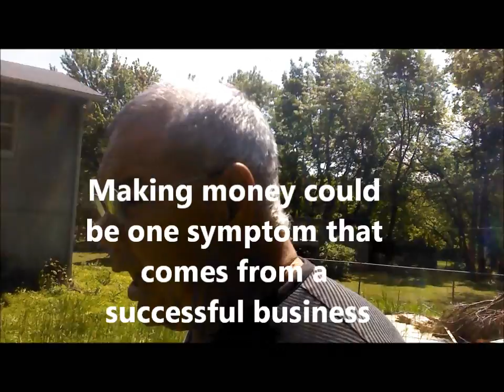Focus on Serving Others or Money GOM